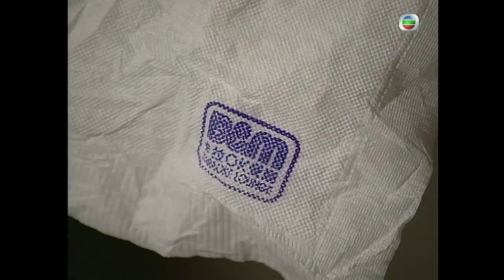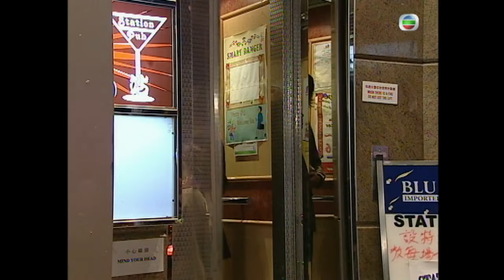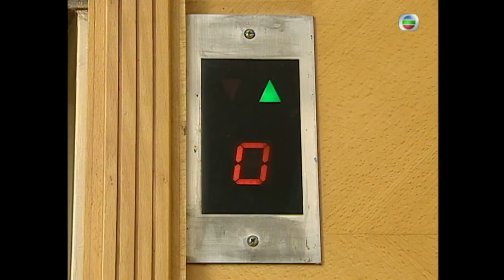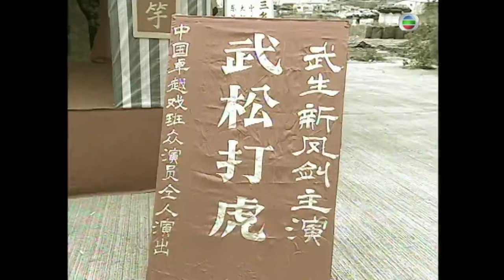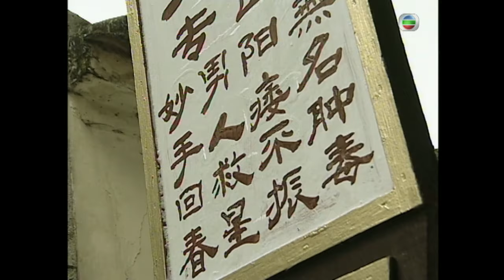TVB 偵探劇 | 棟篤神探 20/25 | 雪妮(並蒂)涉嫌為保險金殺盧海鵬(義海) | 黃子華、蔡少芬、唐文龍、魏駿傑、蔣志光、胡楓 | 粵語中字 | 2004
To Catch The Uncatchable《棟篤神探》(主演:黃子華、蔡少芬、唐文龍、魏駿傑、蔣志光、胡楓):員莫作棟（黃子華 飾）手腳慢、體能差，腦筋可是動的快，智商更是一等一。他破案無數，但冤家路窄，多次碰上保險經紀李慧慧（蔡少芬 飾）。另外，他的朋友兼情敵健身教練詹沾（唐文龍 飾），以及舊同學兼慧的對頭同事羅密歐（魏駿傑 飾）也不約而同的牽涉入多宗案件中。